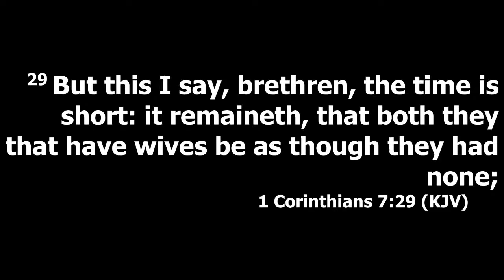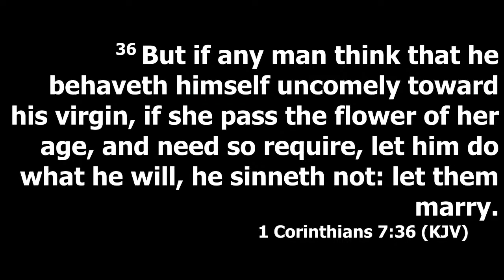“LOVE & HAPPINESS” Series Part 2 by Maya Stewart | 03–18-2023 | FULL SERMON “Living Single”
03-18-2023 | Harbor of Hope LiveStream